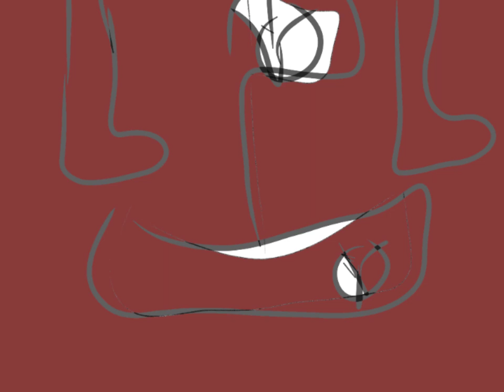Boots of Spanish Leather - Bob Dylan (Cover)